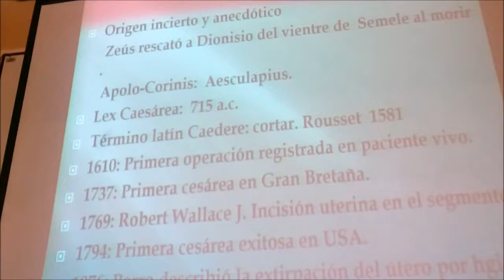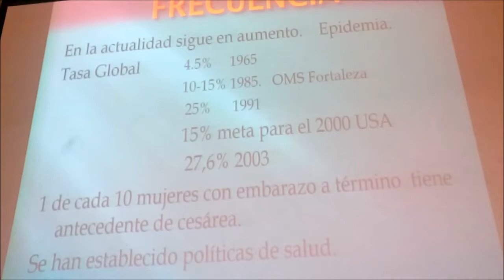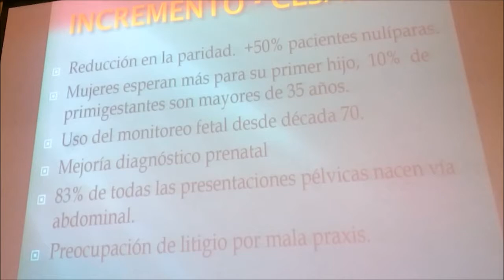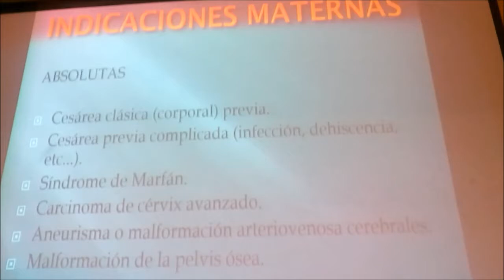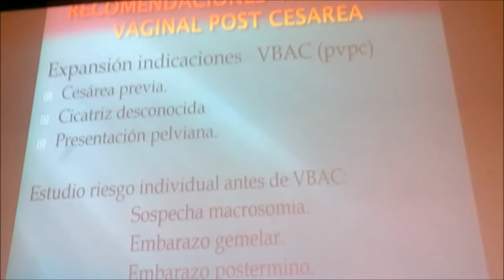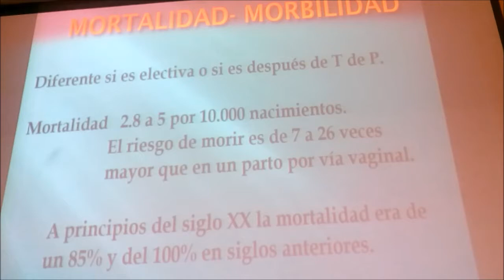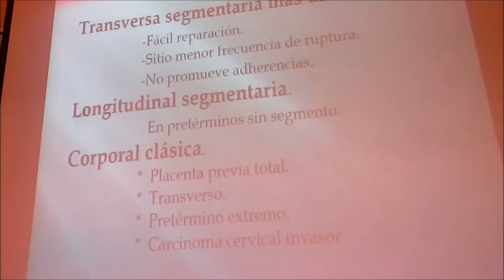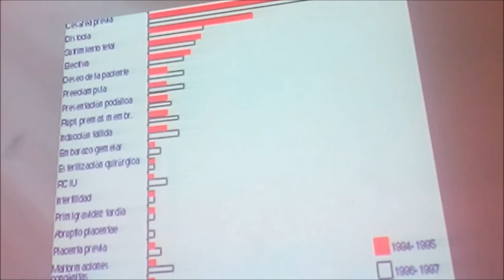CESAREA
TÉCNICAS, INDICACIONES, COMPLICACIONES